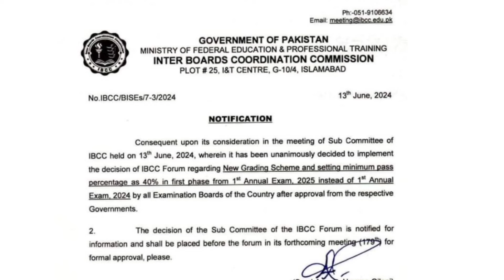Passing marks criteria 40%|9th class pas passing marks 40%|11th passing marks 40 %